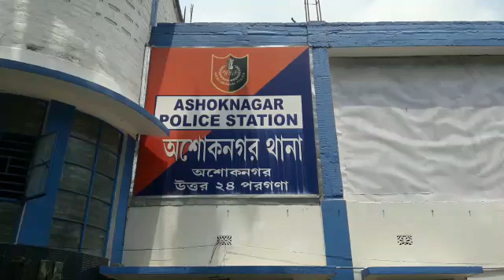BREAKING..সরকারী বাড়ি পাইয়ে দেবার নামে প্রতারণা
নিজস্ব প্রতিনিধি,অশোকনগর,১৯জুনঃঘটনাটি অশোকনগর থানার দিগরা মালিকবেড়িয়া পঞ্চায়েতের বাদপুর ট্যাংরা এলাকার। ধৃত মহিলার নাম সাবিনা বিবি । পুলিশের প্রাথমিক অনুমান বছর পঁচিশের এই গৃহবধু এবং তার স্বামী ছাড়াও বেশ কয়েকজন এই প্রতারণা চক্রের সঙ্গে যুক্ত রয়েছে ।' হাউস ফর অল' নামে সরকারি প্রকল্পের বাড়ি পাইয়ে দেবার নামকরে রাজ্যের বিভিন্ন প্রান্তে ফোন করে প্রতারণার জাল বিস্তার করেছিল অভিযুক্তরা। শুধুমাত্র এই প্রকল্পের জন্য আবেদনকারীদেরই ফোন করে নিজেকে ওই প্রকল্পের আধিকারিক পরিচয় দিয়ে প্রকল্প শুরুর আগে নির্দিষ্ট একাউন্টে টাকা জমা দিতে বলা হত । তদন্তকারীরা জানিয়েছে কারোর কাছে সাড়ে পাঁচ হাজার বা ছয় হাজার একশো টাকা করে চাওয়া হত ।টাকার পরিমাণ কম থাকায় সে ভাবে কেউ সন্দেহের তালিকায় অভিযুক্তদের রাখত না বলে সূত্রের খবর ।